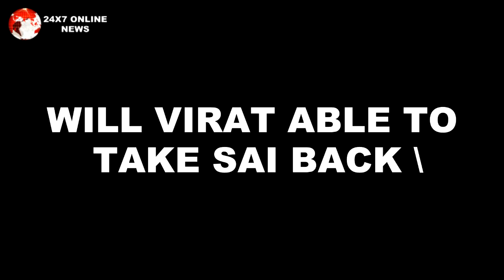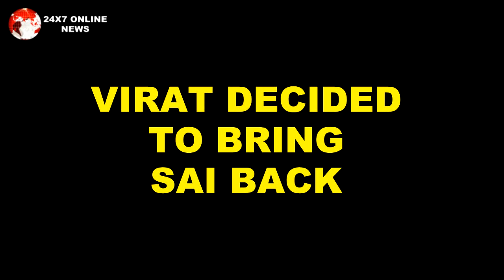GHKKPM || 5 साल बाद VIRAT को अपनी हर गलती का एहसास , SAI से मॉफी मांगनें पहुँचेगा गढचिरौली।